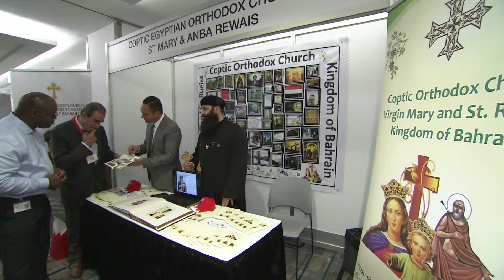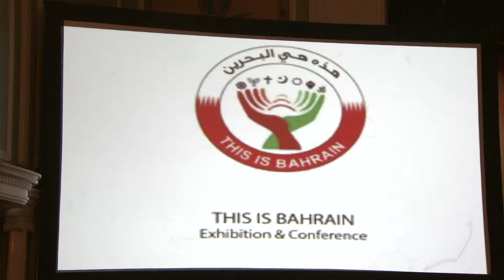THIS IS BAHRAIN - NY - Exhibition